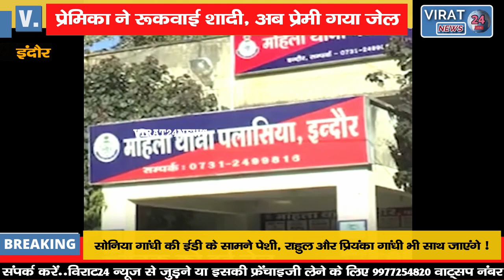प्रेमिका ने रूकवाई शादी, अब गया जेल:प्रेमी की होने वाली पत्नी को भेजी थी एफआईआर !